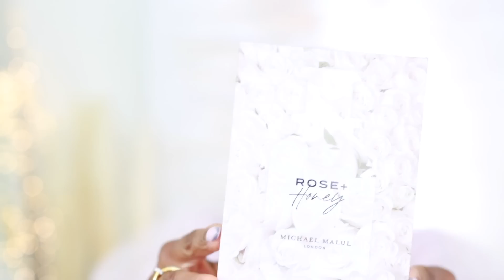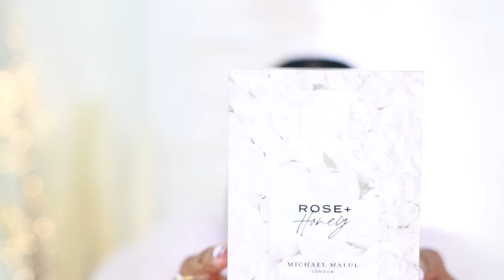TOP 10 SIGNATURE PERFUMES FOR SPRING | PRETTY GIRL EDITION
Hey Besties! Top 10 Spring / Summer Fragrances from my perfume collection! Part 4 Signature Scent Worthy - Soft Life

✨Elixir Pour Femme Essence Roja
✨Tiffany & Co Rose Gold Tiffany
✨Wind Flowers Creed
✨SBOY For Her by DRACO CODE: CHERAYE35

Scentsgift.com features a wide ever-expanding range of luxurious fragrances that everyone will love. Inspired by fragrance lovers everywhere, Scentsgift.com presents a passion for captivating scents and creating a priceless perfume-picking process. Scentsgift.com,  allows you to explore new fragrances and reminisce over familiar ones.

SCENTSGIFT.COM IS A WEBSITE WHERE YOU CAN FIND LUXURIOUS, NICHE  & DESIGNER FRAGRANCE DECANTS. YOU CAN CHOOSE FROM DIFFERENT SIZES AND THE PRICES ARE GREAT!
Sample sizes 2ml 5ml 8ml 10ml

🔅Want to write me or send me something:
 23890 Copper Hill Drive
    Suite 762

Some links are affiliate links from which I get a small commission, which does not affect you as a customer at all, but helps me keep on making videos for you guys! All opinions are my own :)